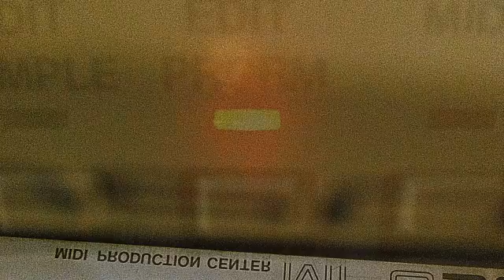06 Cappo & Sam Zircon - Iron Flyer (Boot Remix) [Boot Records]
Official stream from Boot Records. Distributed by Kudos Records.

Album: Unprogrammable Raw (Deluxe Edition) [EP]
Track: 6 of 12
Title: Iron Flyer (Boot Remix)
Artist: Cappo & Sam Zircon
Label: Boot Records
Cat#: BEP012
Formats: 12"/Digital
Digital Release: 25th August 2014
Physical Release: 25th August 2014

About This Release:

Hailing from Nottingham, Cappo needs no introduction as a stalwart of the Hip Hop scene worldwide. He has worked with the P Brothers and many others and has a loyal following. He teams up with the young talented producer Sam Zircon for this excursion through dusty crates facilitated by an MPC3000, S950 and a couple of tape machines. Originally released on 1 April 2013, this EP is finally seeing a vinyl release, complete with the Boot Productions remix of Iron Flyer, and a couple of the Instrumentals.
Digital download code for all tracks and all instrumentals is also included.